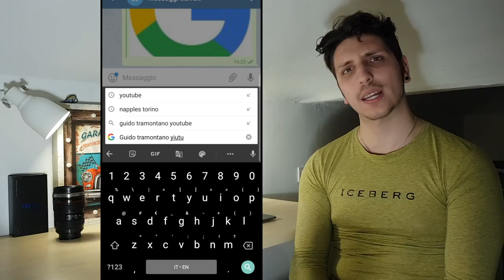La MIGLIORE TASTIERA ANDROID 2017 - 2018!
Cari amici, se siete qui per scoprire quale tastiera android sia la migliore sul google play store e sopratutto perché, siete nel posto giusto!
Una tastiera mitica e soprattutto gratuita. E voi? Quale delle infinite tastiere del play store vi ha conquistato?
Scrivetemelo qui nei commenti!